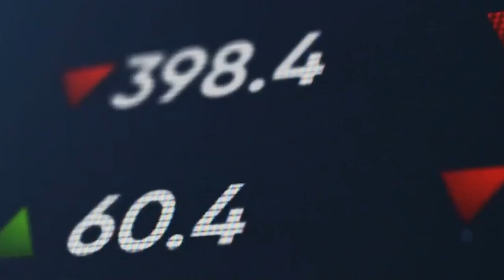Weekly News Roundup with Julia Cosby